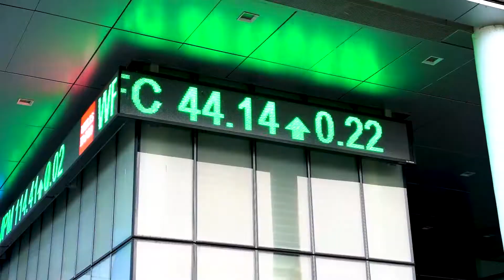DSP FALL 2022 RECRUITMENT VIDEO